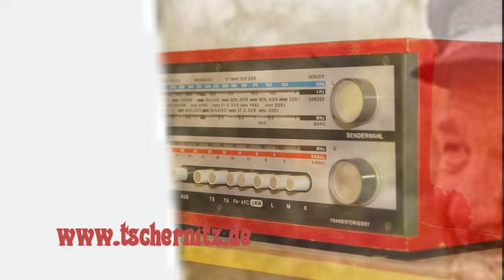04. Geschichten übern Gartenzaun Wochenendbesuche